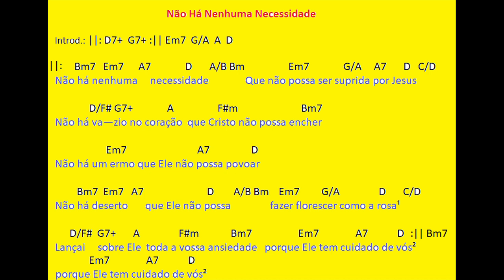Não há nenhuma necessidade - Louvor e Adoração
SÉRIE: LOUVOR E ADORAÇÃO - LOUVORES CIFRADOS : HINOS QUE EDIFICAM
Letra: C.H.Spurgeon¹  / 1ªPedro 5:7²

Adaptação/Releitura musical: L.Cândido

*Não há nenhuma necessidade

Que não possa ser suprida por Jesus

Não há vazio no coração

Que Cristo não possa encher

Não há um ermo que Ele não

possa povoar

Não há deserto que Ele não possa

Fazer florescer como a rosa¹

Lançai sobre Ele

toda a vossa ansiedade

Porque Ele tem cuidado de vós² *

xxx // xxx

x